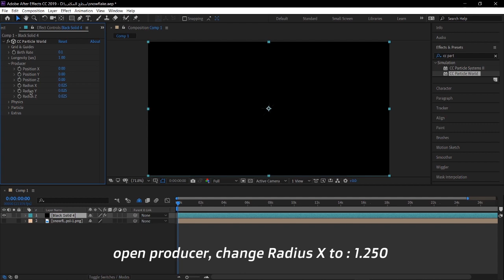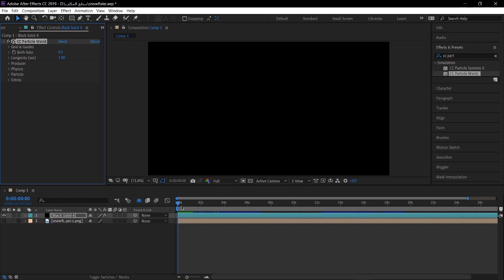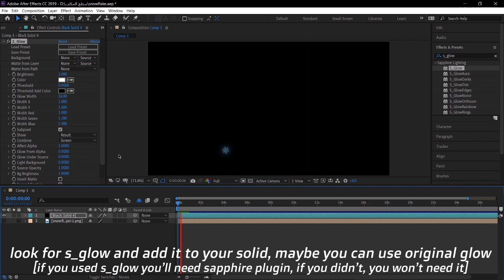شرح افتر افكت بارتكلز الثلج After Effects Snowflake effect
open captions for Arabic subtitles
 the image :

0:00 - Preview
0:03 - Tutorial